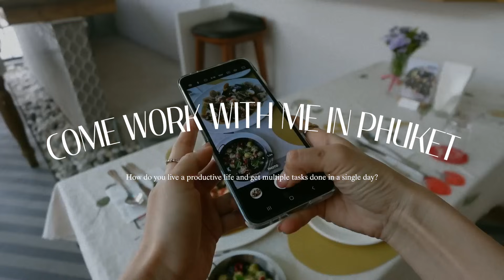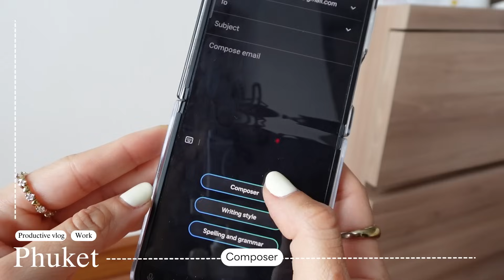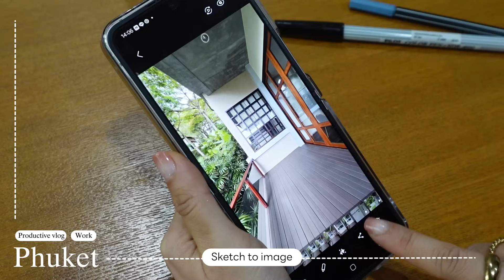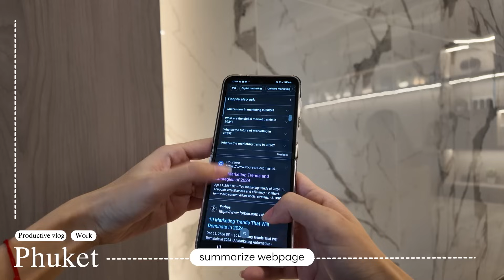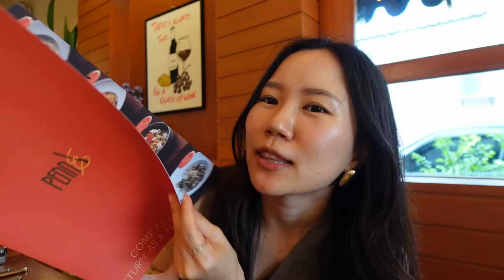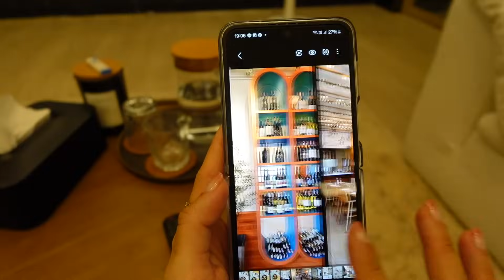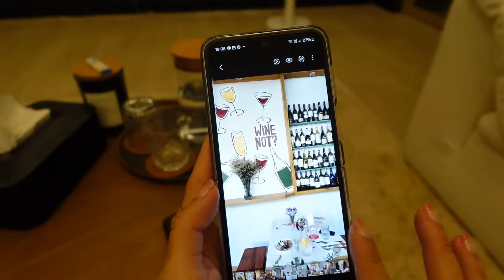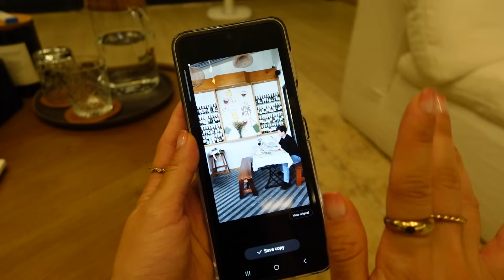แชร์ประสบการณ์ทำงานที่ภูเก็ต 🏝️ รายได้ดีไหม? + รีวิวการใช้ Galaxy Flip6 ให้เหมือนมีเลขาส่วนตัว!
Productive Vlog คลิปนี้จะพาทุกคนไปทำงานที่ภูเก็ตด้วยกัน มาภูเก็ตรอบนี้เป็นทริปที่ทั้งทำงานแล้วก็เที่ยวด้วย บอกเลยว่า 1 วันพันเหตุการณ์มีอยู่จริง แต่เรามีผู้ช่วยคู่ใจอย่าง Galaxy Z Flip6 ที่จะมาเป็นมินิเลขาส่วนตัว ที่ทำได้ทุกอย่างได้ในเครื่องเดียวเลยค่ะ

อย่างที่ทุกคนรู้กันว่าเราใช้ Galaxy Z Flip มาตั้งแต่รุ่นแรกๆ รู้เลยว่าเขาพัฒนาได้ดีขึ้นตลอด ทั้งเรื่องดีไซน์ กล้องและเทคโนโลยีสุดล้ำ รุ่นนี้เค้าเพิ่ม AI feature เข้ามาด้วยถูกใจสาย Productive แบบเรามากๆ ช่วยให้เราใช้ชีวิตง่ายขึ้นเยอะ โดยเฉพาะเรื่องงานค่ะ

☑️ Composer - ช่วยร่างเอกสาร เขียนเนื้อหาได้ตามที่เราต้องการ
☑️ Sketch to image - Galaxy AI ช่วย generate รูปวาดให้เป็นภาพได้ทันที
☑️ Summarize webpage ช่วยสรุปเนื้อหาข้อมูลบนเว็บไซต์ ประหยัดเวลาได้มากขึ้น
☑️ ระบบประมวลผล DCG ให้รูปที่สว่างและสีภาพสวยขึ้น
☑️ High Quality Selfie ขยับความชัดกล้องหลังขึ้นมาเป็น 50 mega pixels ได้รูปสวย คมชัด ถ่ายรูปเซลฟี่เองได้สบาย
☑️ Generative edit ให้ Galaxy AI ช่วยปรับแต่งรูป

เป็นมินิผู้ช่วยที่ครบจบในเครื่องเดียว แถมพกพาสะดวก เป็นไอเท็มแฟชั่นได้ด้วย ตอบโจทย์ทุกไลฟ์สไตล์เลยค่ะ

📌 ติดตามรายละเอียดและโปรโมชั่นพิเศษได้ที่

📚 ลิงก์ส่วนลด Futureskill เรียนออนไลน์
- แพ็คเกจรายปี (ลด 50% จาก 9948 เหลือ 4974 บาท)
- แพ็คเกจรายคอร์ส (ส่วนลด 100บ.)

📚 ลิงก์ส่วนลดแอพหนังสือเสียง “Storytel” 99บ. สำหรับ 2 เดือนแรก (เดือนละ 49.5 บ):

💰ส่วนลดค่าธรรมเนียม 100 บ. สำหรับการลงทุนผ่าน Jitta Wealth

SAY HELLO!